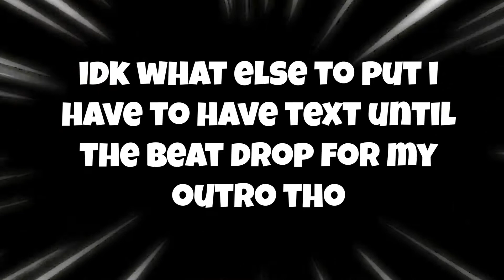NO SCOPE GOD (The BEST Fortnite Montage You Will EVER SEE) - Prospect Fortnite Montage